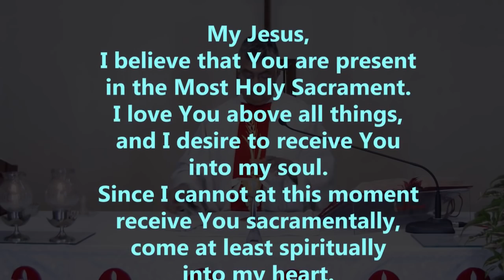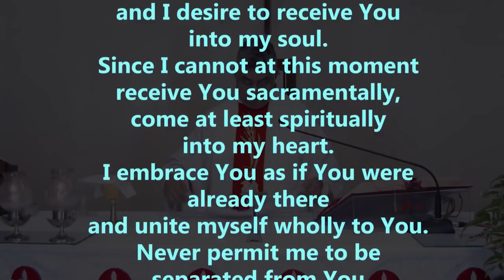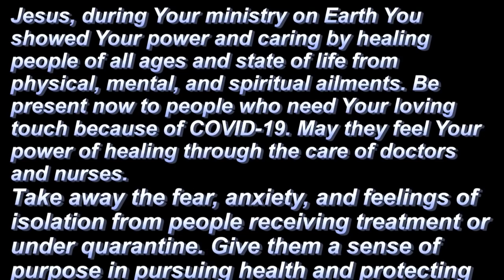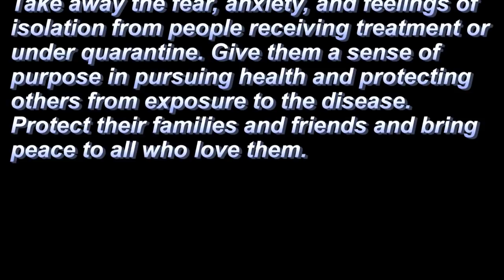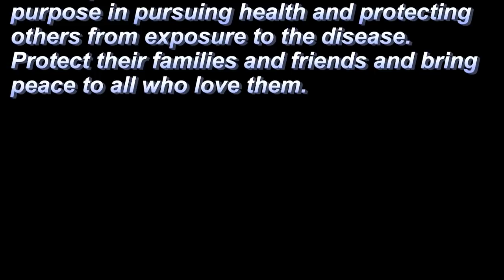DAILY EUCHARISTIC CELEBRATION | MONDAY | 21 JUNE 2021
Holy Mass from SOCIETY OF ST PAUL, New Delhi.